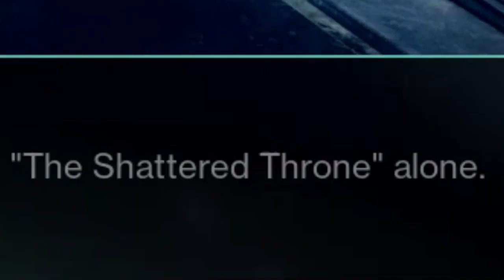sold my soul for bunny ghost :D - Destiny 2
im a really really bad destiny player so im really proud of myself.i may have edited this for 10hr straight